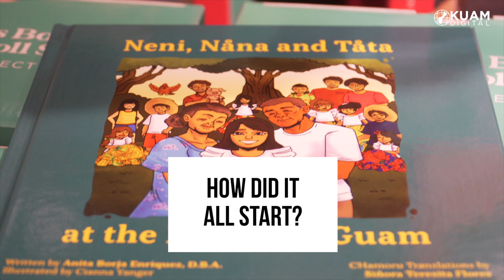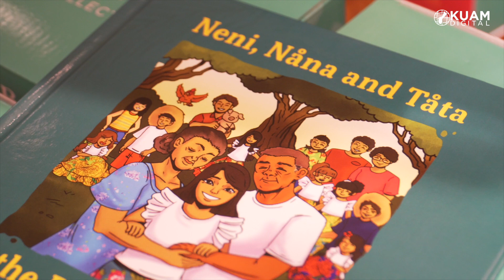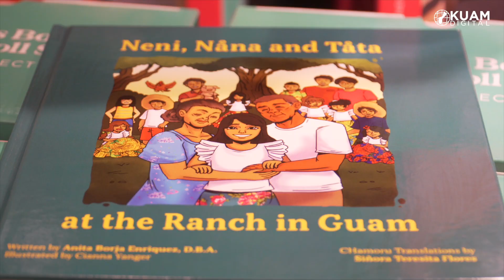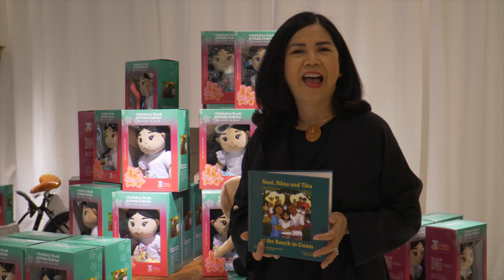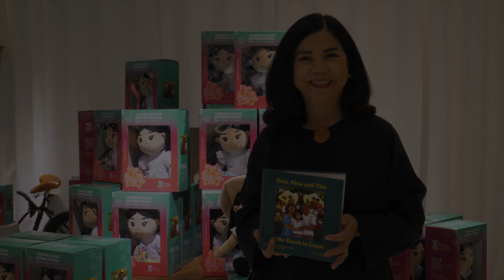KUAM's Culture Club: Guam Treasures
Dr. Anita Borja Enriquez's love for Guam storytelling and respect drives the creative vision behind Guam Treasures – the small business of which she's co-owner combines a classic tale of a grandparent's timeless story, with an adorable plushie that everyone will love! She's this week's KUAM Culture Club.